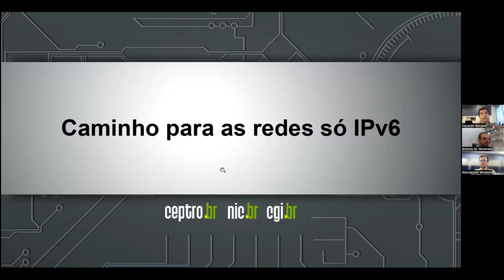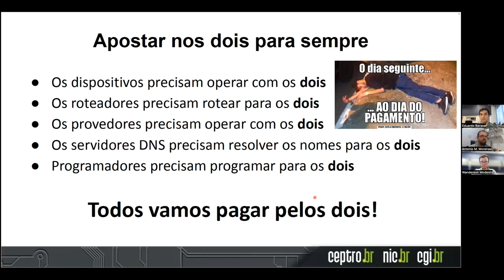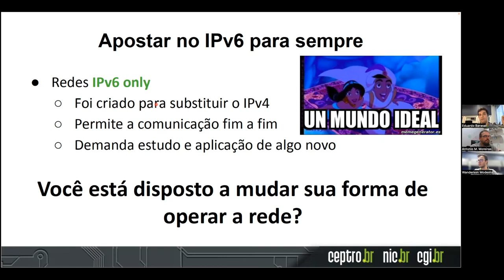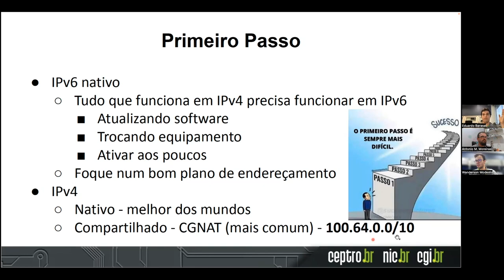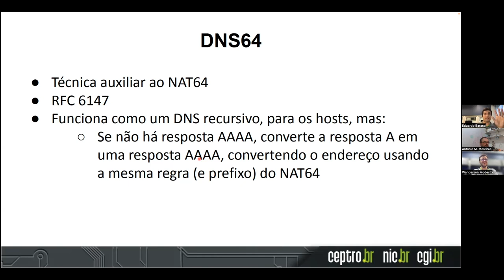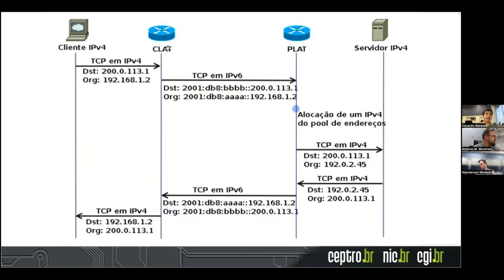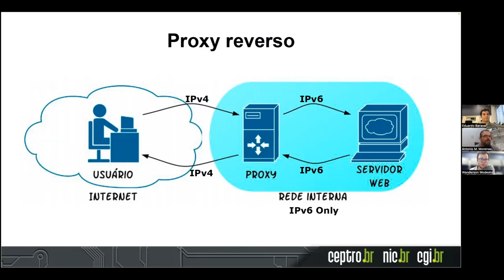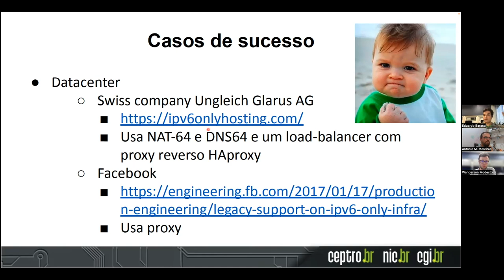Caminho para as redes só IPv6